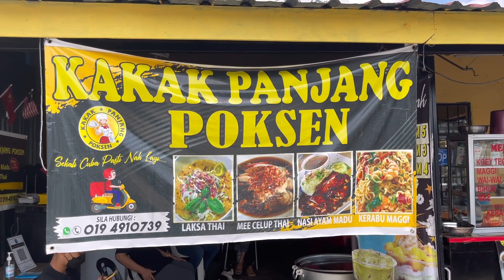JJCM POKOK SENA KEDAH - MEE CELUP PALING SEDAP DI POKOK SENA